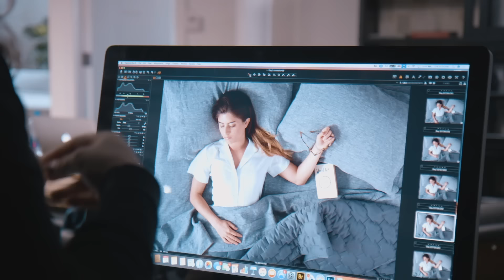MOTTO® | Photoshoot for Keetsa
Motto led an immersive collection of new lifestyle and product photography for the Keetsa rebrand.

We art directed, styled, planned, storyboarded, styled, shot and art directed a seamless photoshoot to create jaw-dropping new brand images.

The Motto team obsessed over every detail for the two day photoshoot. We chose the lighting, room settings, wardrobe looks, hair and make-up to inspire consumers with emotional images that celebrate the brand in new ways.

SCOPE OF WORK:
Brand Strategy
Brand Motto
Brand Messaging
Brand Identity
Photography
Shopify Website
Unboxing & Packaging
Email Marketing